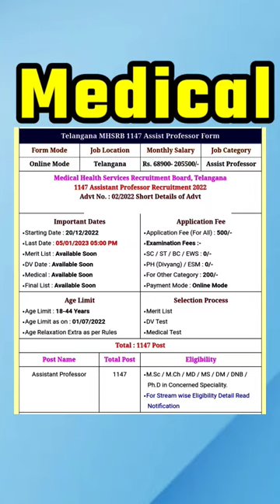telangana new recruitment 2022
tspsc
telangana news
telangana
v6 news updates
v6 news latest
latest jobs telugu
v6 varthalu latest
jobs
v6 latest updates
v6 teenmaar news
v6 news
v6 live news
v6 theenmar varthalu today
teenmaar news
in telugu
v6 velugu
v6 telugu news
v6 varthalu
telangana latest news
v6 news live theenmar today
v6 news live
v6 live
v6 news today
v6
telugu news
spn education
10th based government jobs
10th pass jobs
work from home jobs
tslprb
education dude
free jobs
latest job notification
jobs recruitment
ap dsc
ap tet
ts dsc
appsc
ts jobs
telangana jobs
ap news
telangana varthalu
t news telugu
t news live
t news
ts govt jobs
telangana latest update
tslprb constable notification 2022
tnews telugu live
ts tet
latest jobs 2022
tslprb constable syllabus
tnews telugu
tspsc group 4 notification
cm kcr
ts police jobs
sarkari naukri
ts gurukulam notification 2022
panchayat
sarkari result
sarkari job
sj tutorials
apslprb
tspsc group 4 2022 notification released
supervisor
ts police constable recruitment 2022
live news
egurum tv
latest government jobs 2022
tspsc group 4 syllabus in telugu
ts police constable events 2022
ts police constable physical standard tests
ts police constable physical endurance tests
ts firemen jobs 2022
telangana gurukulam notification 2022
ts gurukula notification 2022
telangana government jobs 2021
ts police constable mains 2022 important questions
telangana junior lecturer notification 2022
jobs 2022
dsc notification 2022 telangana
ts jl notification 2022
telangana latest jobs notification 2022
telangana polytechnic lecturers notification
group 4
polytechnic lecturer notification 2022
tspsc group 4 jobs 2022
ts jobs latest news today
ts junior lecturer notification 2022
telangana group 4 notification
group 4 notification 2022 update
telangana cabinet
telangana updates
etv telangana
ap politics
telangana cabinet meeting
telangana police jobs
latest news videos
contract jobs in t
ts outsourcing jobs 2022
outsourcing jobs in telangana 2022
outsourcing jobs 2022
jobs info telugu
ts latest jobs
how to complete contract jobs in gangstar new orleans
gurukulam notification 2022 telangana
spn education
gurukula posts notification 2022
gurukula jobs notification 2022
ts police notification 2022 update
tslprb new recruitment 2022
telangana police notification 2022
ts gurukula recruitment 2022
gurukula recruitment 2022
telangana gurukula notification 2022 update
ts gurukulam jobs notification 2022
cs somesh kumar
telangana govt to release job notifications soon
sakshi news
andhrapradesh
ts recrui
tcs recruitment 2022 work from home
telangana r&b department
kcr on telangana police
ts jobs notification 2022
ts jobs notification 2022 in telugu
telangana cabinet meeting today
police department
telangana constable recruitment
telangana cabinet meet
telangana police recruitment
telangana police
telangana cabinet approves recruitments police department
anganwadi teacher jobs in telangana 2022
anganwadi jobs 2022
anganwadi jobs in telangana 2023
telangana anganwadi jobs 2022
anganwadi recruitment 2022 in telangana
ts anganwadi notification 2022
anganwadi jobs
telangana anganwadi recruitment 2023
anganwadi teacher jobs in telangana
anganwadi jobs in telangana 2022
anganwadi jobs in telangana
r&b department
several key decisions
cabinet takes several key decisions
tspsc group 4 notification 2022 latest news
ts polytechnic lecturers notification
polytechnic lecturers notification
telangana agriculture jobs 2022
polytechnic lecturers notification 2022-23
tspsc group 4 exam pattern
ts jl syllabus telugu
tspsc upcoming notification 2022
telangana group 4 notification 2022
agriculture adda
agriculture adda247
adda247
tspsc notification 2022
telangana group 1 notification 2022
group 4 notification 2022 in telugu
tspsc group 4 notification 2022 update
telangan gurukulam
ts group 4 notification 2022
ts gurukula notification 2022 update
ts gurukula 2022-23 notification
ts gurukulam 2022 syllabus
ts gurukula tgt syllabus 2022
telangana gurukula teachers notifications 2022
telangana gurukula notification 2022-23
telangana gurukula notification 2022
gurukulam job notification 2022 telangana
telangana group 4 syllabus
ts gurukulam syllabus in telugu
gurukulam
group 4 job notification soon